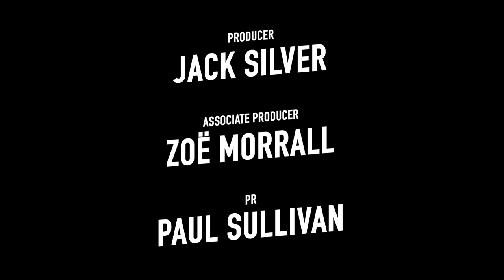Telescope by Philip Ridley - WORLD PREMIERE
Telescope by Philip Ridley, starring Unique Spencer, directed by Wiebke Green.